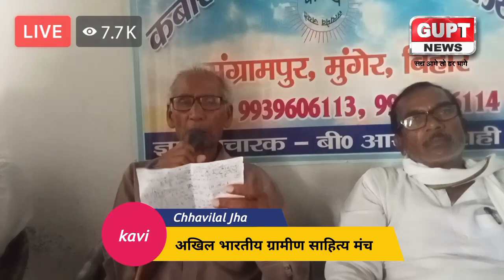Chhavilal Jha। Sangrampur Munger। अखिल भारतीय ग्रामीण साहित्य मंच कुआंगढ़ी। Poems